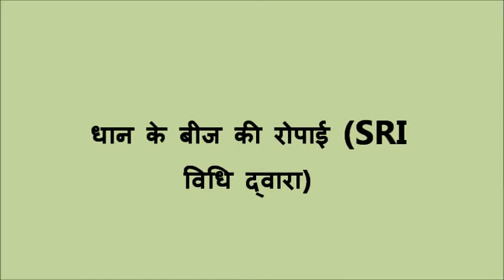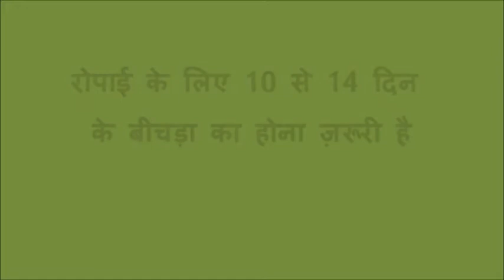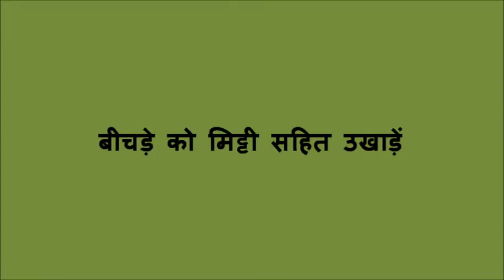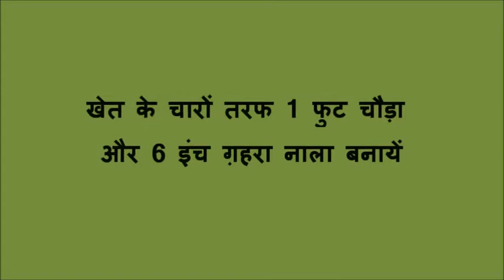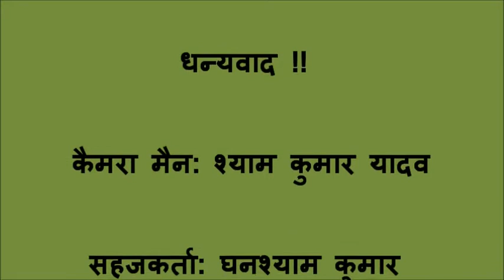SRI Paddy Seedling Transplantation Madhubani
This video talks about the ways of transplanting the paddy seedlings by SRI methods, use of organic manures and precaution in doing so.